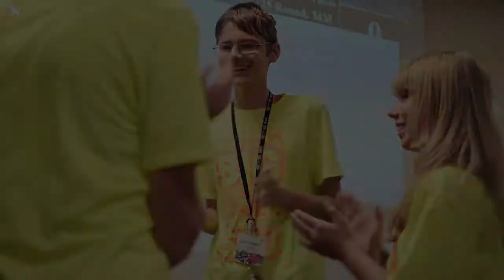Youth Quizzing Promo 2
Youth Quizzing is making a difference in the lives of students. Learn about the many great elements of this growing ministry.